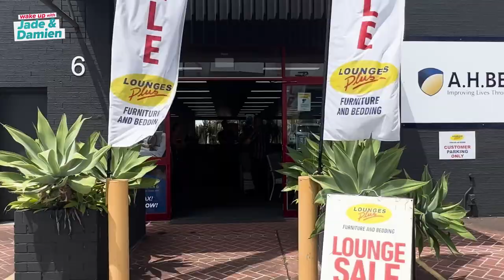Lounges Plus Black Sale Further Reductions